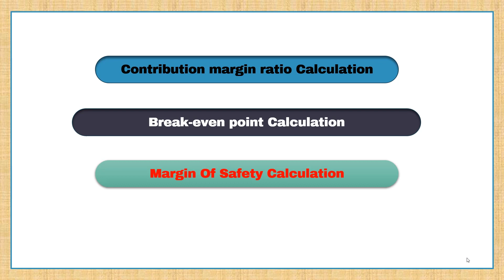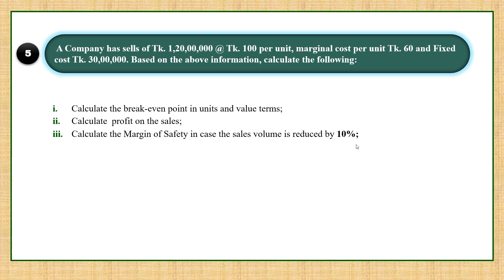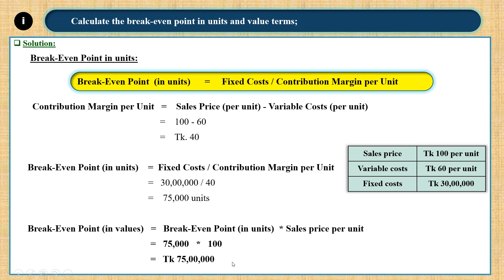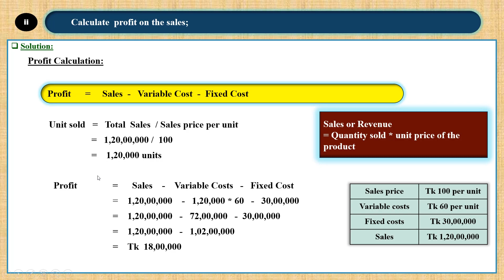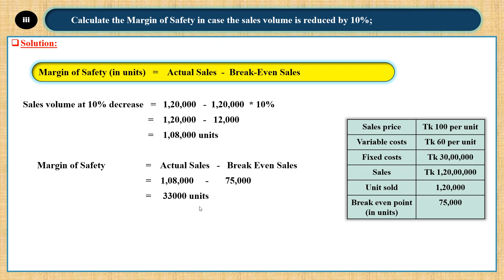Profit | Margin of Safety | Break-Even Point | P - 5 | Credit Operations and Management ( COM)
Solutions of Cost Volume Profit Analysis practice problem where break-even point profit and margin of safety  is calculated.

Chapter:
0:00 - Intro
0:22 - Question analysis
1:15 - Break Even Point
3:19 - Profit
5:42 - Margin of safety calculation
9:25 - Break even point if selling price increased

Banking Diploma
Banking Professional Examination
JAIBB
AIBB
DAIBB
AIBB Question Solution
96th Banking Diploma
96th Banking Professional Examination